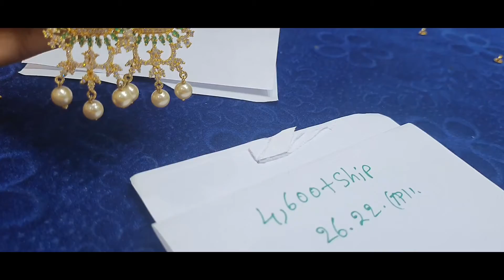92.5 silver jewellery వీడియో పూర్తిగా చూడండి నచ్చిన earings ఆర్డర్ పెట్టుకోండి 9030150180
92.5 STERLING SILVER JEWELLERY#silver#jewellery